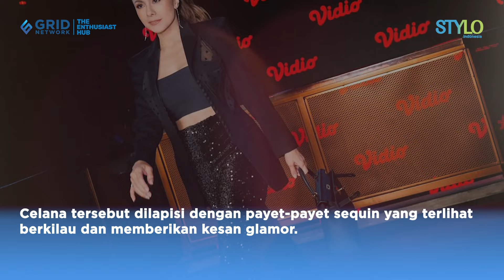Tampilan Gaya Bling-bling Serba Hitam, Wulan Guritno Curi Perhatian dengan Body Goals bak Gadis!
EDITORIAL OFFICE

ADVERTISING